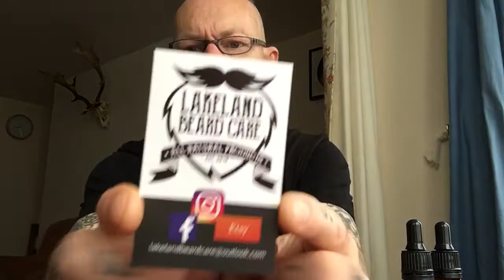Lakeland Beard Care beard oil and balm review.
Links below for Lakeland Beard Care.